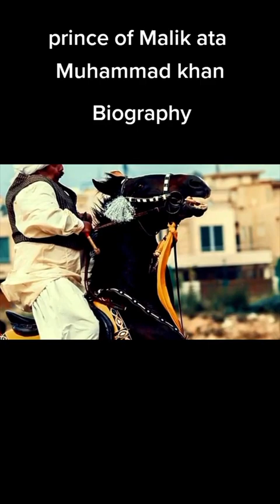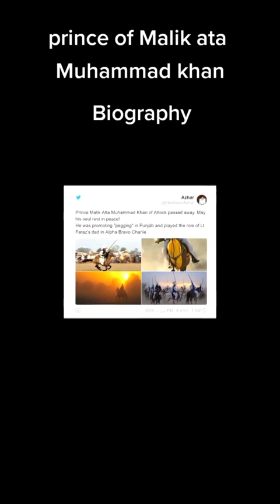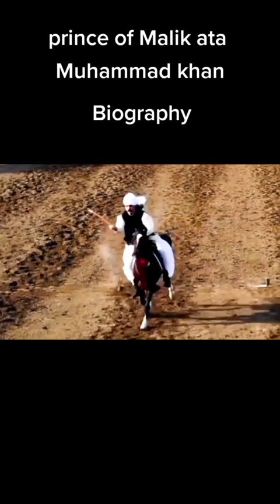نواب عطاء محمد خان کی نیزا بازی کے لیے خوبصورت باتیں اور نصیحتیں